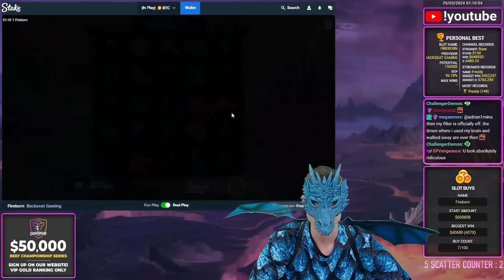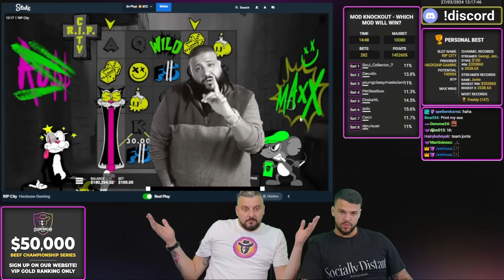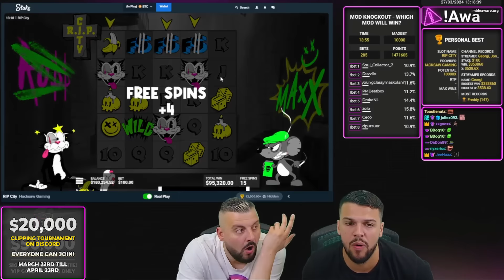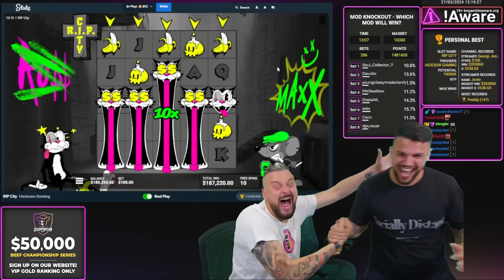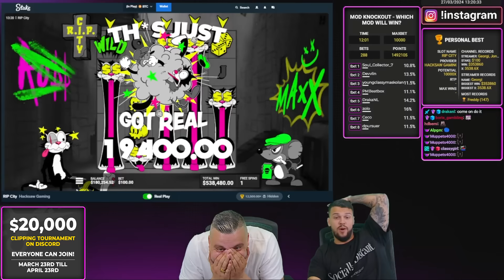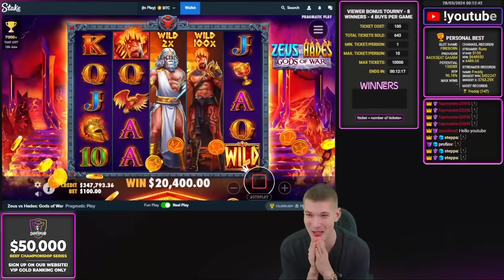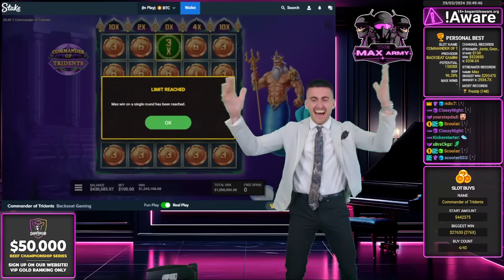OUR FIRST MAX WIN EVER ON COMMANDER OF TRIDENTS! 🔱 Biggest Slots Wins of The Week 13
Hey BeefGang, it’s time for episode 13 of our Biggest Wins of The Week compilation!

Today’s video is VERY SPECIAL for us, as last week marked a special event: not only did we land our first ever max win on the slot ‘Commander of Tridents’, but it was also our first max win on a slot from Backseat Gaming 🚀🎯

This one is worth watching until the end; you’ll love Max’s reaction when the game started paying out like never before! 🤑